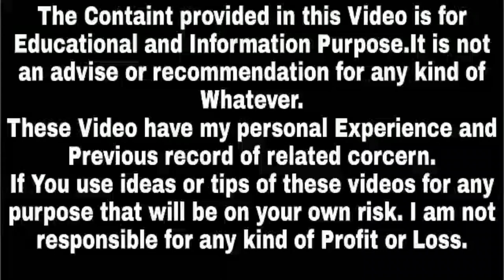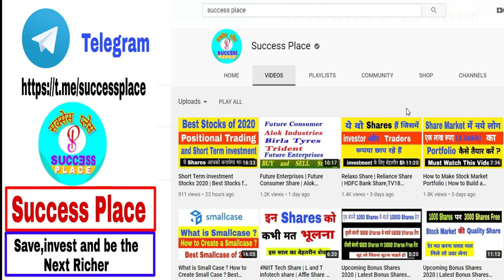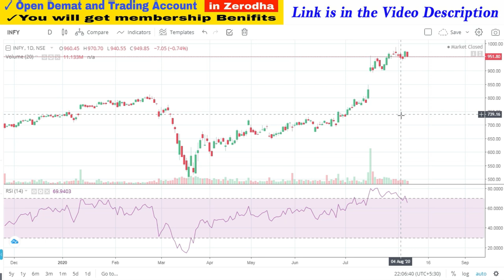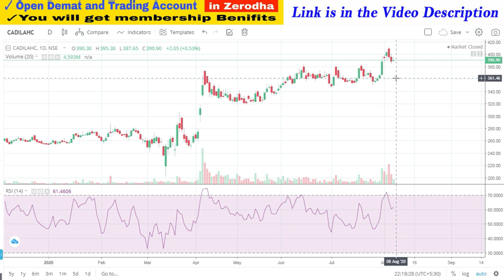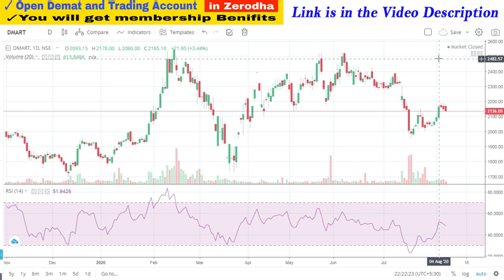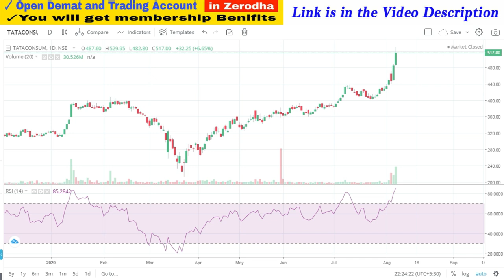Top Shares for 2020 | Top Shares for Beginners | Top Shares for Investment | Bonus Shares in 2020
1. You will be added in Positional Trading SUPPORT Group on What'sapp by Angel Broking .